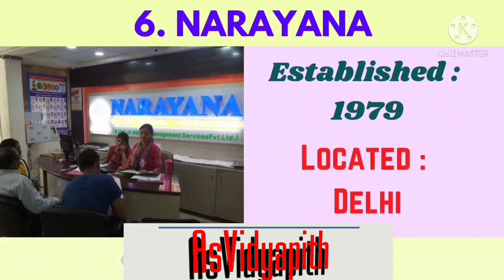top 10 best coaching institute for IIT-JEE.